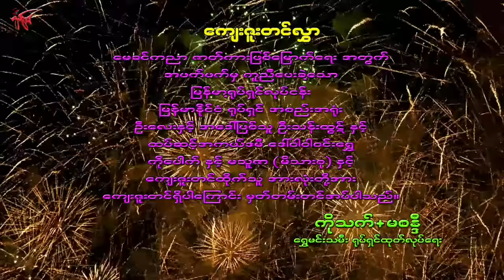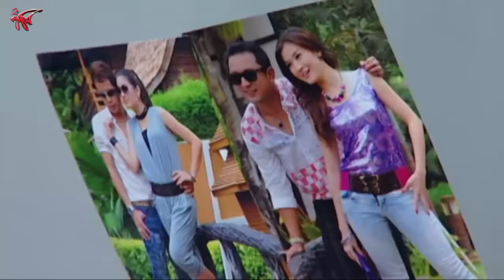မေခင်ကညာMay Khin Ka Nyarပြေတီဦး၊ခန့်စည်သူ၊ကျော်ကျောဗို၊အိန္ဒြာကျော်ဇင်၊ဝတ်မှုန်ရွှေရည်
မေခင်ကညာ
May Khin Ka Nyar
အချစ် ဟာသ ဇာတ်ကား
ရန်အောင်၊ပြေတီဦး၊ခန့်စည်သူ၊ကျော်ကျောဗို၊ရဲအောင်၊အိန္ဒြာကျော်ဇင်၊ဝတ်မှုန်ရွှေရည်၊စိုးမြတ်သူဇာ၊သင်ဇာဝင့်ကျော်၊ခင်လှိုင်
ဇာတ်လမ်း - ပုညခင်
ဇာတ်ညွှန်း - နေစိုးသော်
      ဖခင်ကြီးက မိန်းမ မုန်းရမည်ဆိုသောကြောင့် စံသာရောင်က ချစ်ချစ်ကို ဖြတ်လိုက်သလို၊ ကံသာရောင်ကလည်း ရွှေစင်ကို ဖြတ်လိုက်သည်။ ဒီကိစ္စနဲ့ ပတ်သက်လို့ မကျေနပ် သော မေခင်ကညာက သူ့ သူငယ်ချင်းများအတွက် သူမအမည်အတိုင်း မေ ရယ်၊ ခင်ရယ်၊ ကညာရယ် ဆိုပြီး သုံးကိုယ်ခွဲပြီး ဂလဲ့စားချေတာကို ပျော်ရွှင်ဖွယ်ရာ ရိုက်ကူးထားပါတယ်။